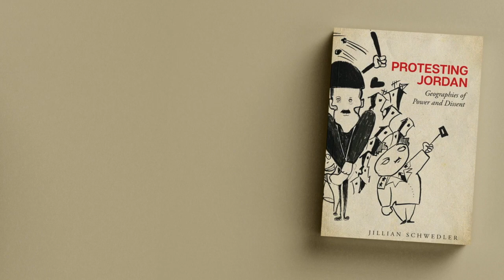"A game of back and forth" | Jillian Schwedler on Protest in Jordan | Between the Lines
POMED is pleased to share the sixth episode of its video series, “Between the Lines,” featuring interviews with authors of recent publications that explore rights and governance issues across the Middle East and North Africa.

This episode sees Hunter College professor Jillian Schwedler discussing her new book, Protesting Jordan: Geographies of Power and Dissent (Stanford University Press, 2022), with POMED Managing Director Arwa Shobaki.

Schwedler wades into the complex world of protest in Jordan, seeking to explain why an authoritarian regime would allow hundreds of public demonstrations to take place each year. The monarchy, she argues, tightly controls what types of protests are acceptable, using carefully managed demonstrations to manipulate opposition and gather information. Protest leaders, for their part, attempt to air grievances and stay relevant even as they struggle to stay within the regime’s red lines. The result, Schwedler says, is a constant game of cat and mouse between the regime and protesters, with each side trying to use the public space to pursue its own interests.

00:00 Introduction
2:30 How do you define protest, and what are its different forms in Jordan?
4:19 What counts as protected speech, and what types of protests are allowed by the government?
5:29 Where does the government draw “the red line”?
9:08 How much have you seen these red lines change since the Arab Spring?
14:08 Did you witness protests when you were recently in Jordan? Who were the participants?
16:19 How does the regime use protest to boost or strengthen itself and its policies?
20:20 How has East Bank participation changed—and why?
24:26 Conclusion

Arwa Shobaki is POMED’s Managing Director. You can find her on Twitter @globalbedouin1.
Jillian Schwedler is a professor of political science at the City University of New York's Hunter College and the Graduate Center. You can find her on Twitter ​​@DrJSchwedler.

The Project on Middle East Democracy is a nonpartisan, nonprofit organization dedicated to examining how genuine democracies can develop in the Middle East and how the U.S. can best support that process. Through dialogue, research, and advocacy, we work to strengthen the constituency for U.S. policies that peacefully support democratic reform in the Middle East.